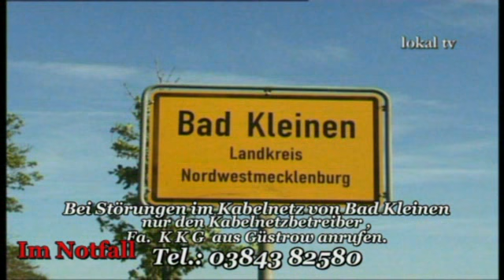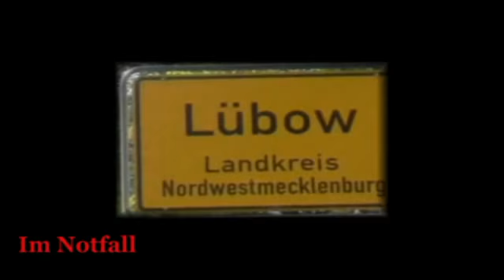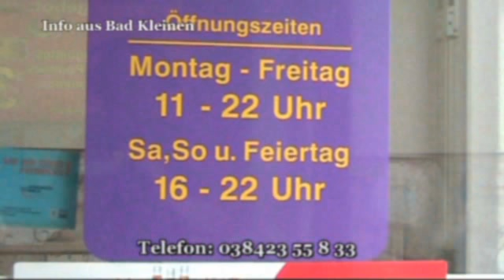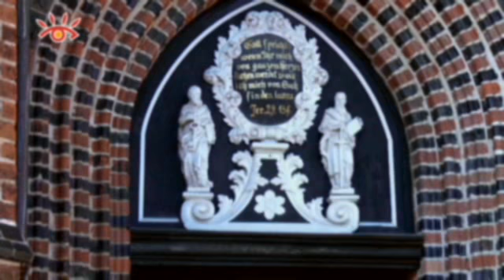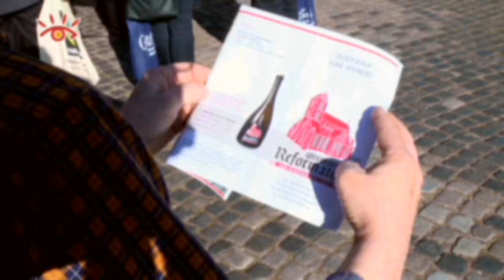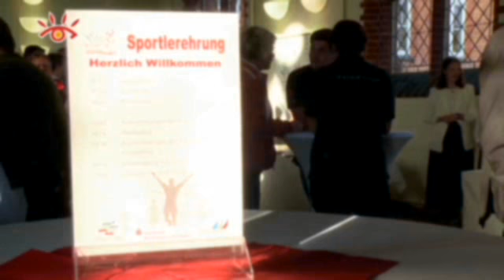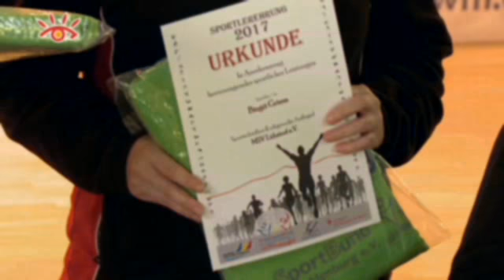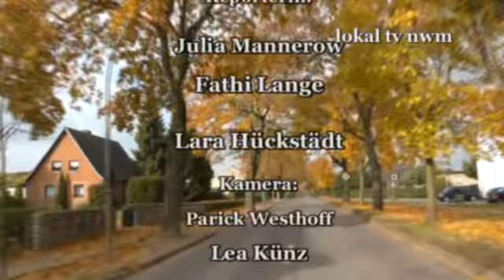Unsere Sendung Nr 14 ab 13 April 2017 . Die Leitung hat heute Lara Hückstädt und Julia Mannerow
Die Arbeitsgemeinschaft Fernsehen der Regionale Schule " Am Schweriner See" in Bad Kleinen mit der neuen Sendung Nr. 14. Unsere nächste Sendung ist erst am 22. April 2017 auf diesen Kanal zusehen.